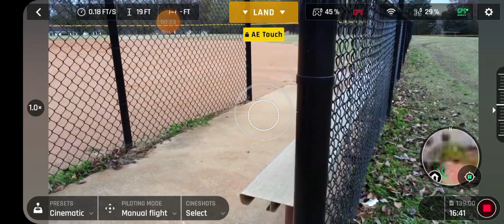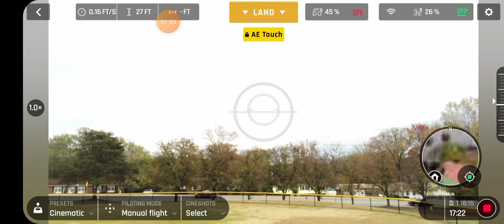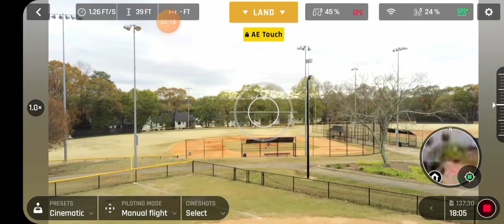Parrot Anafi | Behind the scene Pilot commentary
In this video, I'm flying in arcade mode around the baseball field.